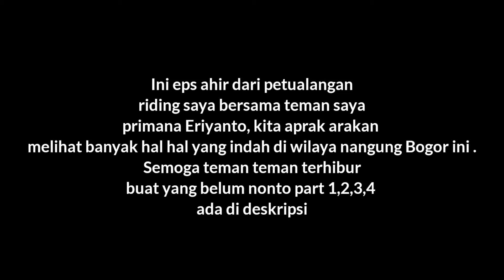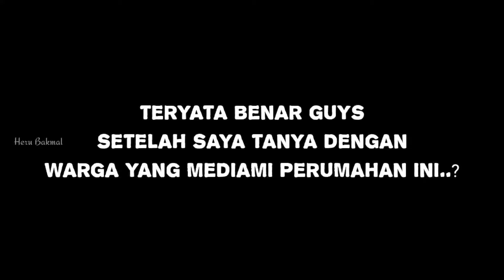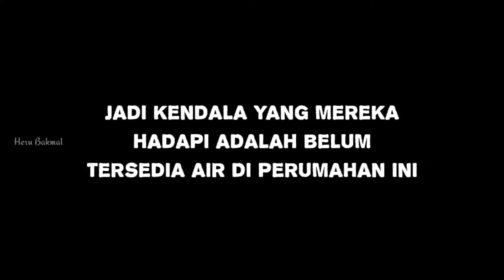Eps5 PERJALANAN PULANG MELINTASI RUMAH RELOKASI KORBAN BENCANA LONGSOR NANGGUNG BOGOR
Sampai juga di pengujung perjalanan saya petualangan riding melintasi gunung halimun kita masuk dari desa cileuksa lalu kita melintasi jembatan cileuksa hilir dan menuju desa ciparempeng lalu kita keluar melintasi pintu gerbang TAMAN NASIONAL GUNUNG HALIMUN NATIONAL PARK. lalu kita melintasi desa cisarua dan berahir di kampung adat urug.
Dan inilah vidio perjalanan saya